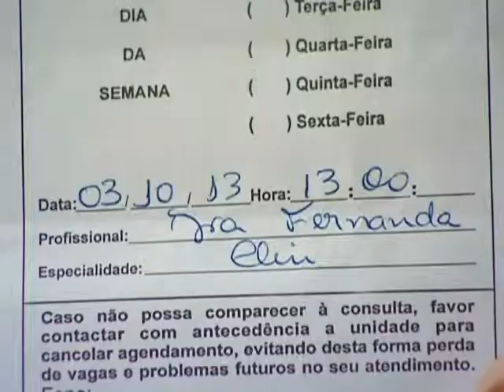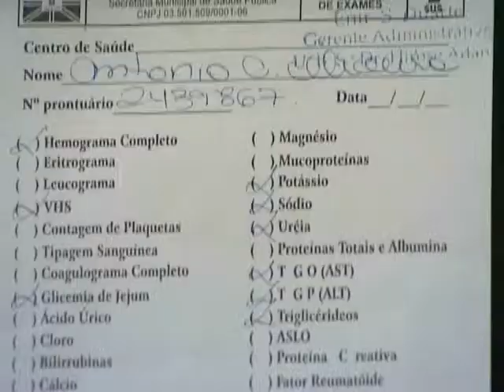Falta de insulina, agulha e medicamentos nos postos de saúde prejudica diabéticos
A situação dos diabéticos da Capital que dependem do sistema público de saúde, está complicada. Mais uma vez está faltando insulina, agulha e medicamentos que esses pacientes têm de usar diariamente. Caso fiquem muito tempo sem os remédios podem até morrer de como diabético.